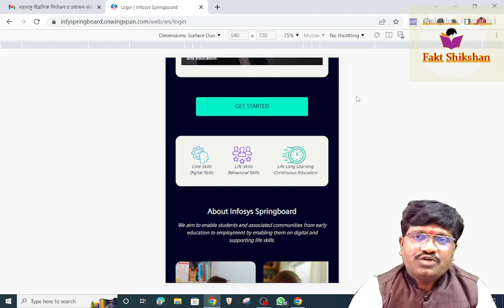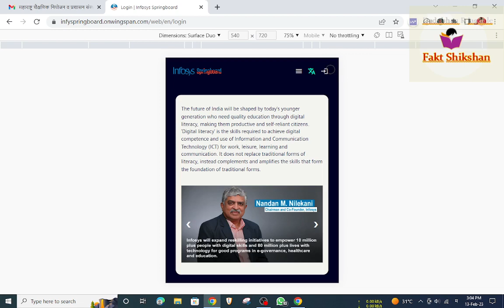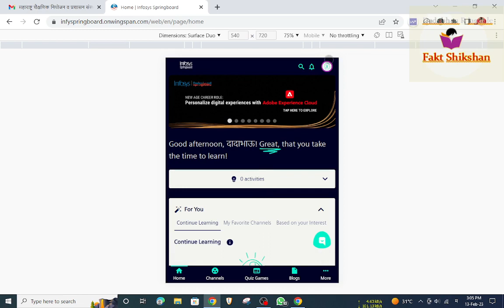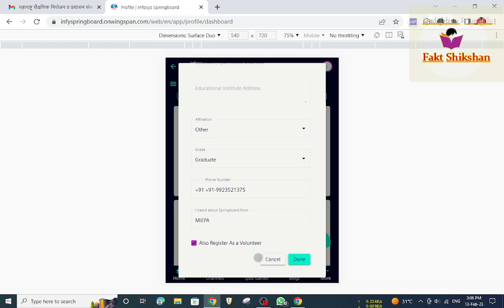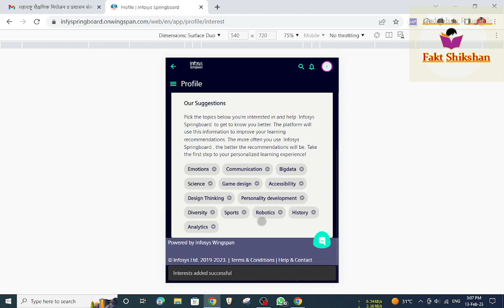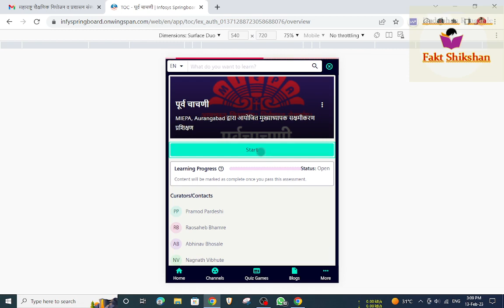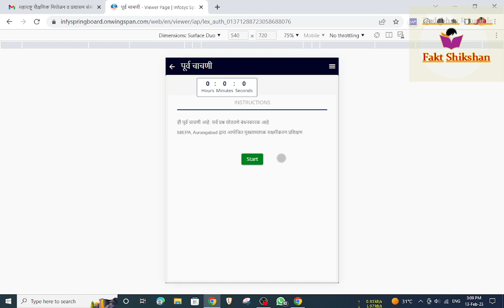मुख्याध्यापक सक्षमीकरण प्रश‍िक्षण कसे सुरू करावे, HM Training by Miepa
व्दितीय घटक चाचणी प्रश्नपत्रिका अध्ययन निष्पत्तीनुसार काढलेल्या उत्तरासह सरावासाठी नमुना म्हणून आपणास देत आहोत.

9व्दितीय घटक चाचणी सराव पेपर.
10 वी बोर्ड सरावासाठी नमुना प्रश्नपत्रिका